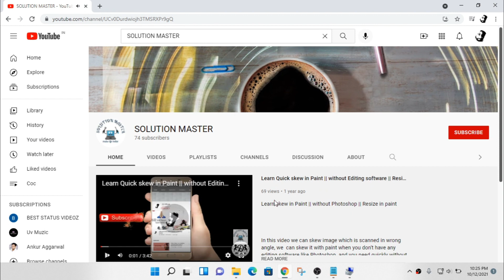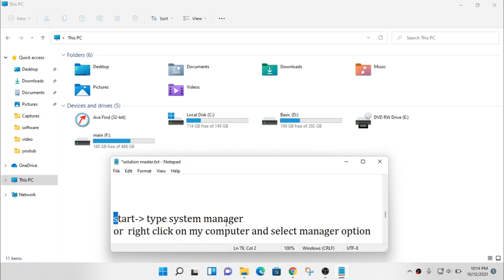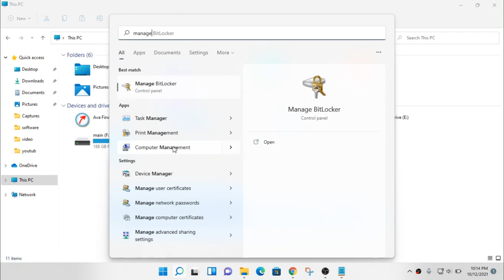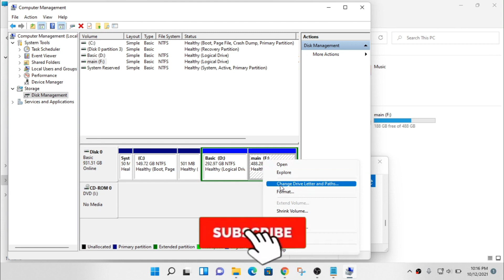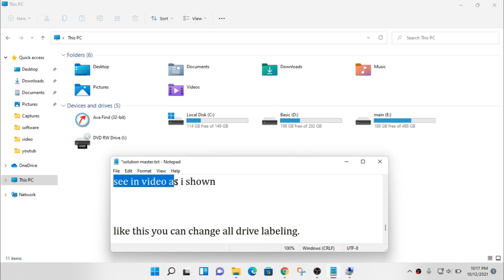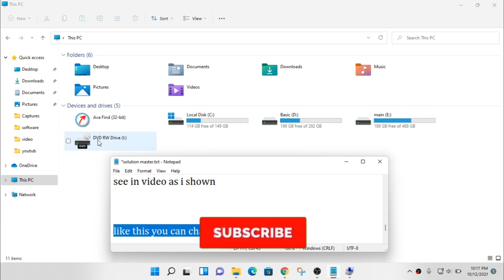How To Change The Drive Letter For Your HDD || Change Driver Letter Path Windows 10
Can't change drive letter in Windows 10? No worry, in this video, we will change drive letter in windows 10.